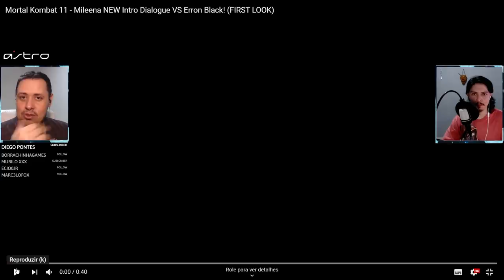MORTAL KOMBAT 11: MILEENA EM BREVE E NOVA INTRO! DISSECANDO O KOMBAT KAST DO RAMBO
No vídeo de hoje mostramos e comentamos a nova intro da Mileena, em diálogo com Erron Black, a data do seu trailer de gameplay e dissecamos o Kombat Kast do Rambo no Mortal Kombat 11. Vem ver.

Nosso PC Gamer:
VGA: NVIDIA GeForce RTX 2070 Super
Proc: Intel Core i5 10600k 4.1Ghz
Mobo: Asus Z490M Plus
Microfone: HYPERX QuadCast
SSD: TeamGroup T-Force Delta 500gb
Fonte: Corsair TX850 W